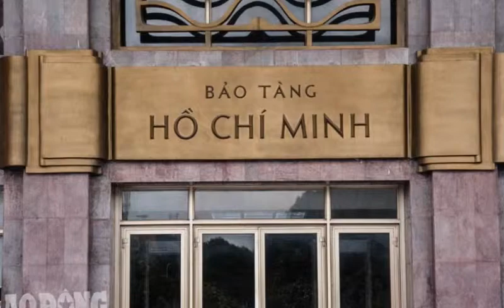Uncle Ho Mausoleum - One Pagoda, Uncle Ho Pond, Uncle Ho Stilt House - Hanoi - Vietnam